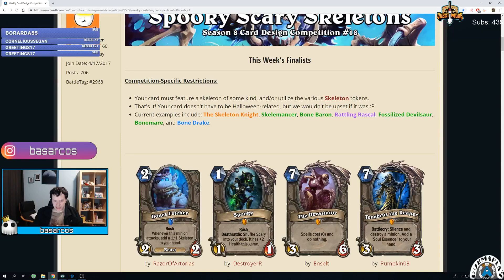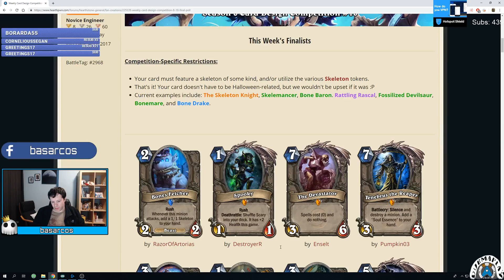[Hearthstone] Oyuncuların tasarladığı iskelet temalı kartları inceliyorum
Hearthpwn'in, 2018 Ekim'inde düzenlenen, 8. sezon 18. kart tasarlama yarışmasının finalistleri hakkındaki görüşlerim.